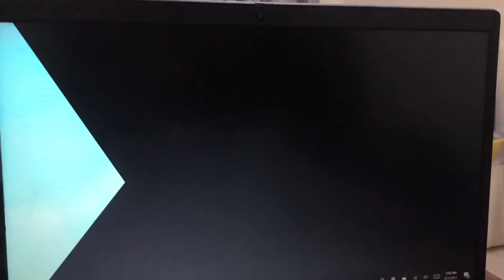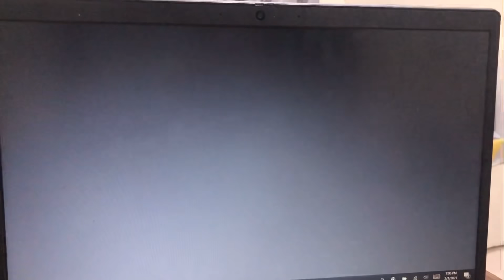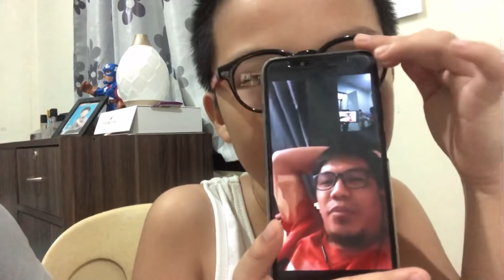A fun filled weekends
Weekends is always the most awaited for the kiddos after days of studying. Play time is a reward for a job done for the week. It’s even more exciting because it’s a time for dad to spend with the kiddos.